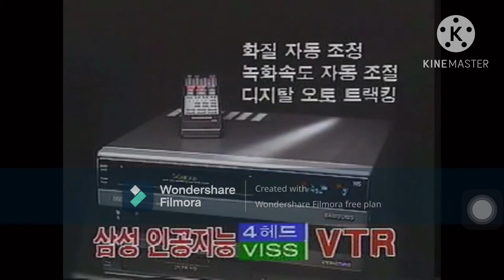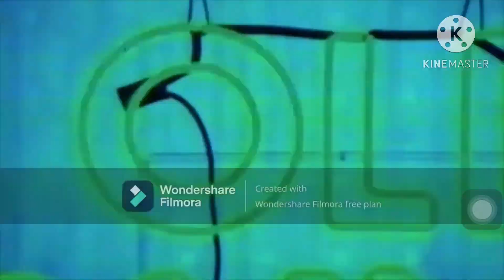Samsung logo history